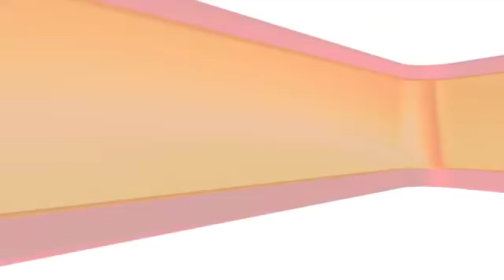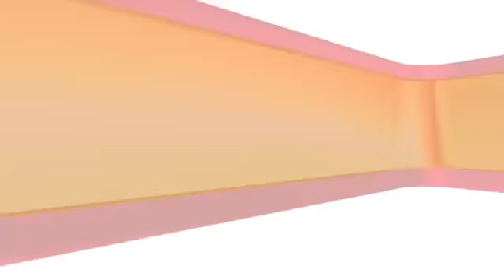Sources Say NGO Funding Under Scanner, John Dayal Reacts To AmnestyRaids